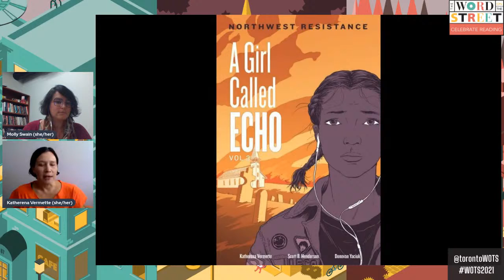Illustrating History: Métis Stories Past & Present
Take a closer look at Métis history and the stunning art that brings it to life on the page. What does illustration bring to these narratives? How does it change the way these narratives are told and received by readers, such as yourself? As they say, an image is worth 1,000 words...

This panel streamed live Saturday, September 18 at 3pm ET.

toronto.thewordonthestreet.ca